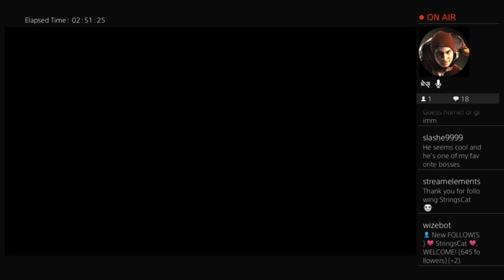September 21, 2023